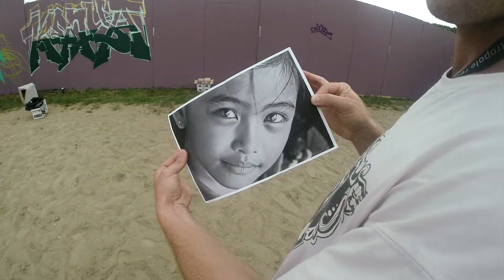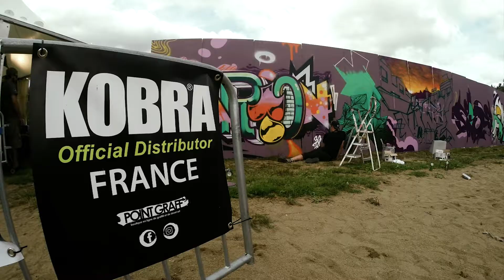QUARTIERS D'ÉTÉ 2017 RENNES FR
Ce festival éco-citoyen à mi-chemin entre musiques du monde et cultures urbaines rassemble en soirée de jeunes talents et des artistes de renom.

POINT GRAFF est un site web de vente on-line de materiel de graffiti en france.Nous vendons des marques nouvelles et de qualité qui manque en France,avec un très bon rapport qualité PRIX.